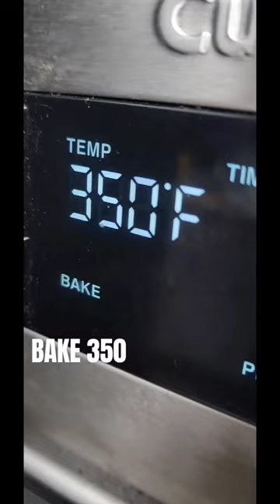trying to make pretzel bites